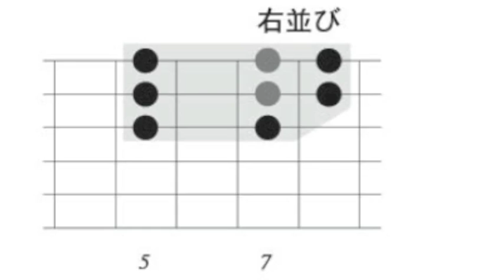【エレキ】BOX式リード・ギター自由自在（13）ドリアン・スケールとダイヤトニックを比べる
●BOX式リード・ギター自由自在

これは一聴すると、少し音痴に聴こえなくもないけれども、
ドリアン・スケールに認識するフレーズ練習となっています。
これに慣れておいて素早くプレイすれば、BOX移動ができる。

◆本州BOXや、音源サンプルやカラオケは、こちら
◆質問は月曜夜のニコ動でも受け付けます。